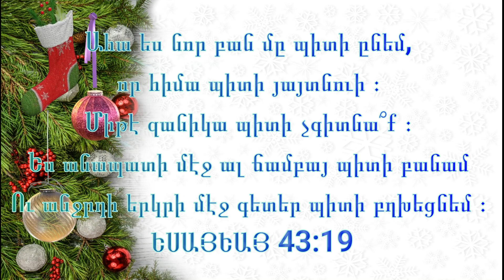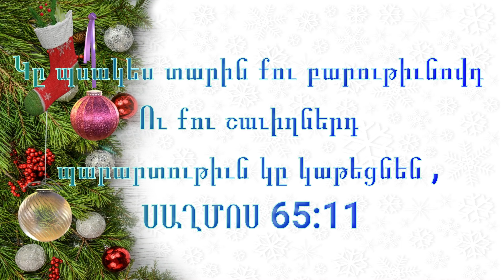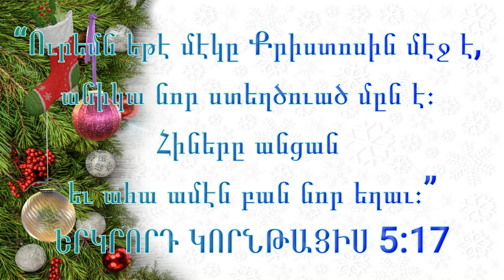ՇՆՈՐՀԱՎՈՐ ՆՈՐ ՏԱՐԻ